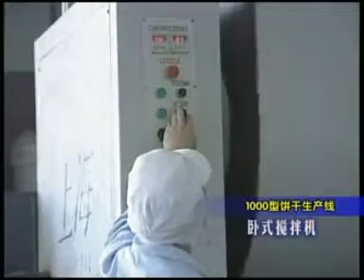1000KG/H Biscuit Making Line Biscuit Making Machines--0086-13524823568